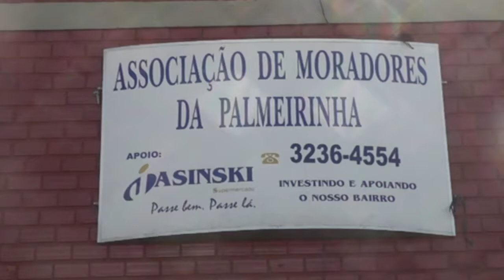Moradores da Vila Palmeirinha reclamam de eventos realizados na sede da Associação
O barulho durante as festas e o lixo deixado em frente ao local aparecem como as principais reclamações dos vizinhos.